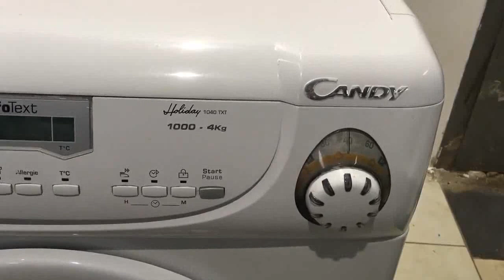Стиральная Машина CANDY 1040XTX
Видео обзор внешнего вида стиральной машины CANDY 1040XTX
Стиральная машина бу CANDY 1040XTX с фронтальной загрузкой имеет габариты 60x33x85 см. Максимальная загрузка белья составляет 4 кг, количество оборотов - до 1000/мин. Данная модель имеет различные режимы стирки, удобное электронное управление, защиту от протечек. Доп.функции: контроль за уровнем пены, выбор температуры стирки, контроль баланса, сигнал окончания стирки, интеллектуальное управление стиркой, выбор скорости отжима.